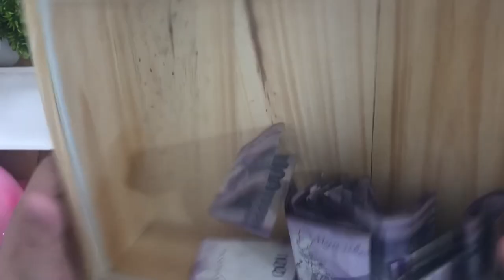2023 WOODEN COIN BANK